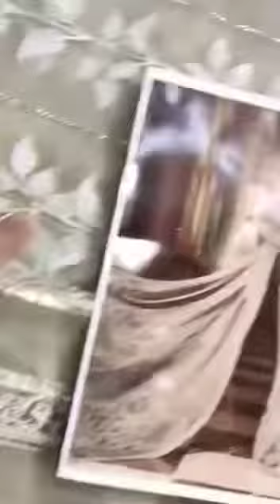Maria B Saree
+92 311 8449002 please contact on this number